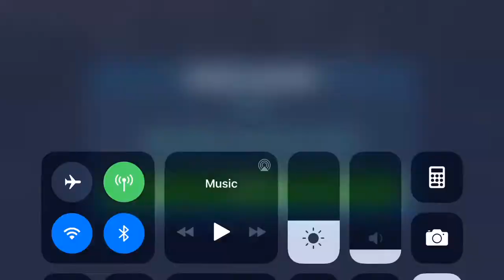Gearing up Shaak Ti and some battles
Wanted to add another G13 Galactic Republic toon and she’s that and more...Jedi and Clone synergies are s bonus imo